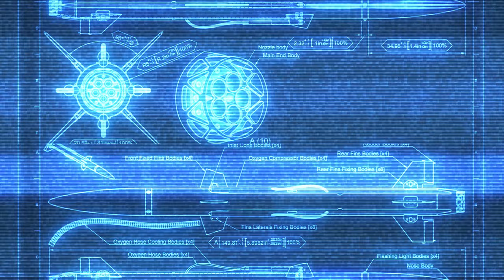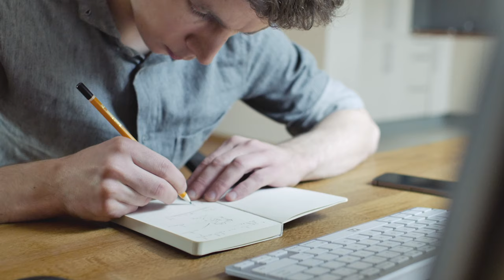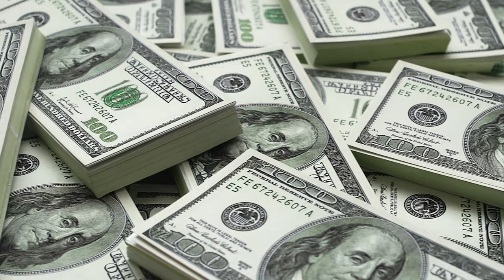Rússia e Ucrânia: tensão envolve a Crimeia | Podcast Daniel Toledo Lê #001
Rússia e Ucrânia: tensão envolve a Crimeia
O relacionamento entre Rússia e Ucrânia é tenso desde 2014, quando a Crimeia – uma península situada às margens do Rio Negro – foi anexada à Rússia, após ter sido controlada pelos ucranianos. Entretanto, a região mantém fortes laços com seu passado e a investida de países ocidentais para que os ucranianos façam parte da Organização do Tratado do Atlântico Norte (Otan) tem provocado a ira do presidente russo, Vladimir Putin, que aponta ser um perigo a segurança de seu País.
Nas últimas semanas, com o envio de milhares de soldados e bunkers para a fronteira entre os países, a situação se agravou e a comunidade internacional teme uma possível invasão gerando consequências em boa parte da Europa. E Putin pouco tem se manifestado publicamente a respeito.
A questão “segurança” abordada pelo presidente russo está relacionada ao fato de a Otan ser uma aliança militar criada para fazer frente ao então bloco soviético, em 1949, buscando uma proteção internacional, em especial dos países europeus.  E ele busca que isso não ocorra, lançando mão de todas suas possibilidades de articulações.
A Organização, por sua vez, está concentrada em apoiar a Ucrânia em sua "autodefesa". Seu secretário-geral, Jens Stoltenberg, afirmou em 30 de janeiro que que a aliança não tem a intenção de enviar tropas de combate à Ucrânia, em caso da invasão da Rússia
Segundo os Estados Unidos e a Otan, as exigências de Putin, como a promessa de nunca se expandir para o leste para países como a Ucrânia, violam a política de portas abertas da Otan e inviabilizam o início das negociações.
Já o Conselho de Segurança da Organização das Nações Unidas (ONU) busca a manutenção de uma reunião de emergência para discutir a tensão na fronteira e, no último dia 31 de janeiro, o Brasil votou com os Estados Unidos. Aliás, o presidente brasileiro Jair Bolsonaro deve visitar a Rússia em fevereiro e existe uma expectativa dos aliados para que o país seja protagonista nesse diálogo. Entretanto, Bolsonaro já afirmou à imprensa, via nota, que o assunto só virá à pauta se provocada por Putin e que espera que tudo se resolva em clima de tranquilidade e harmonia. Enquanto isso, os Estados Unidos temem que a visita possa gerar uma conotação de apoio simbólico.

Coreia do Norte lança míssil balístico: o maior com capacidade nuclear desde 2017

A Coreia do Norte confirmou ter lançado um míssil balístico Hwasong-12, de alcance intermediário e o mesmo com que ameaçou o território norte-americano de Guam. A informação, de 31 de janeiro, provocou temores de que o país possa retomar testes com mísseis de longo alcance.
Esse foi o sétimo teste realizado pela Coreia do Norte este mês, levando preocupação aos Estados Unidos, que prometeram uma resposta destinada a mostrar o compromisso com os aliados, sem especificar qual seria o teor. Essa foi a primeira vez, desde 2017, que um míssil com capacidade nuclear desse tamanho foi lançado, em meio ao aumento das tensões com a Coreia do Sul, atraindo ameaças de “fogo e fúria” dos Estados Unidos.
Jovens profissionais deixam a Argentina em meio à crise e alegam desesperança